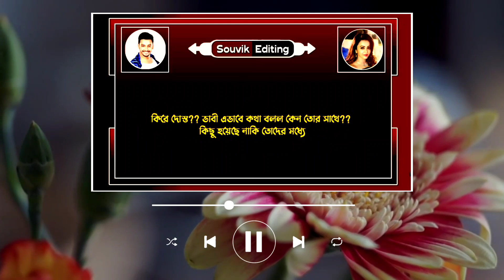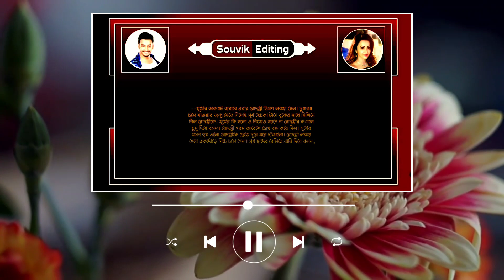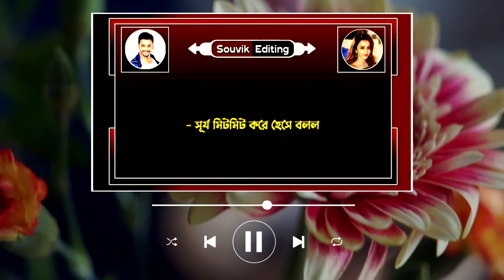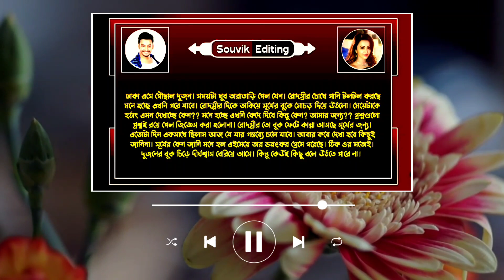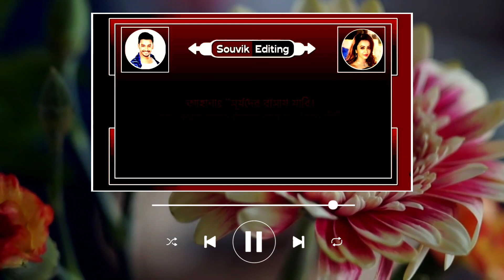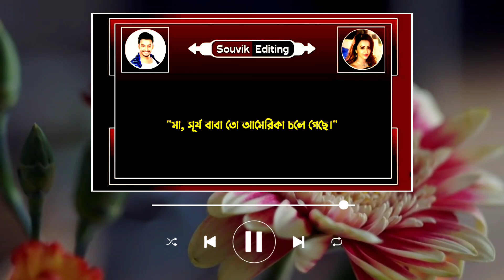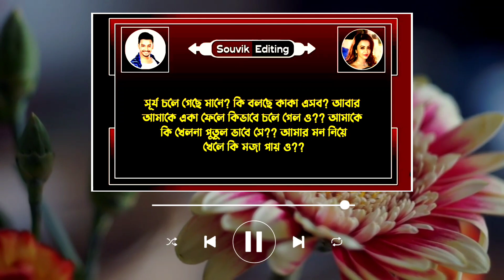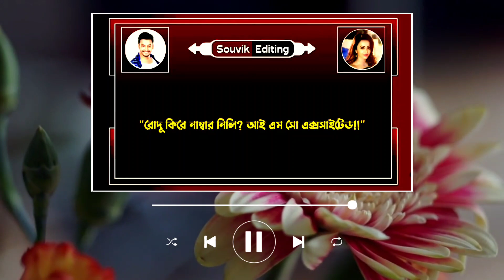পিচ্চি মেয়ের ভালোবাসা - ২ পর্ব / A Romantic Love Story / Ft: Souvik, Mriyanka, Shonalika, Jayanta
➢ Voice : সৌভিক, মৃয়াঙ্কা, Rj সাগর, শিল্পী, দীপশিখা, সহেলি, প্রিয়া, জয়ন্ত, পারমিতা, সাগির, প্রিয়াঙ্কা, নীল, নাজমুল

➢ Special Thanks : মৃয়াঙ্কা, Rj সাগর, শিল্পী, দীপশিখা, সহেলি, প্রিয়া, জয়ন্ত, পারমিতা, সাগির, প্রিয়াঙ্কা, নীল, নাজমুল

➢ Script : Collected

➢ Script Edit : Souvik

➢ Audio Mixing : Souvik

➢ Thumbnail Edit : Souvik ( Me )